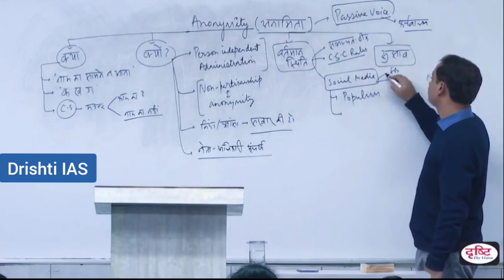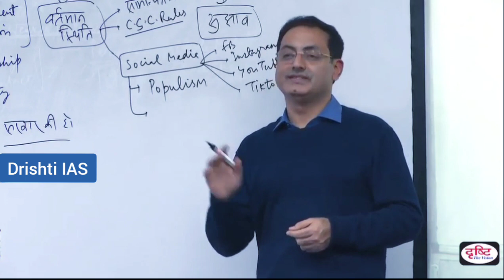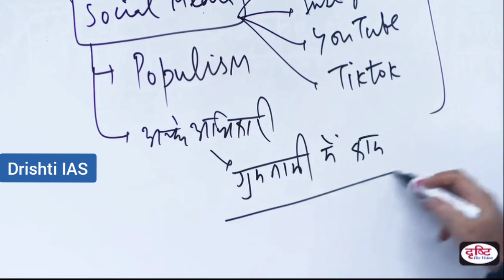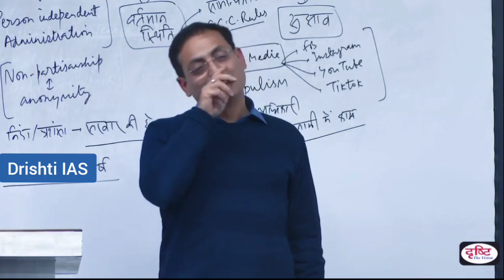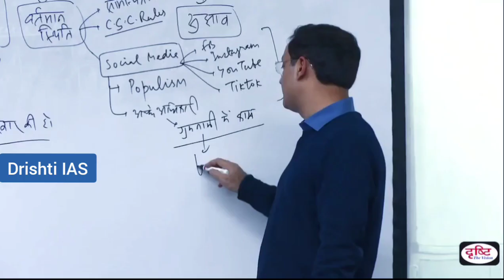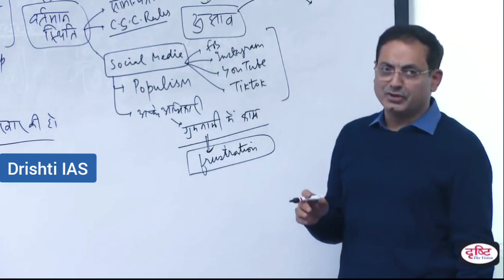IAS को सोशल मीडिया में पोस्ट करनी चाहिए?🤔 | Dr Vikas Divyakirti | DRISHTI IAS | IAS Hub